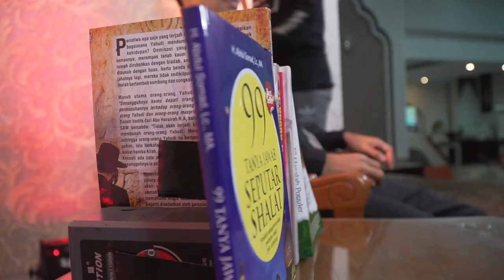MENCIINTAI MAULID NABI SAWᴴᴰ | BKB, Palembang | Ustadz Abdul Somad, Lc., MA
NOTE !!!
Share Video - video Kajian UAS, dengan catatan :
 * Tidak dimonetize.

JAZAKUMULLAH KHAIRAN